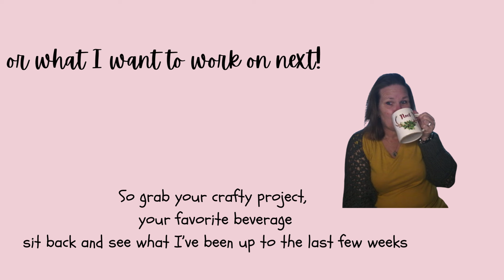Chapter 34- A VERY heavy Andrea Mowry Chapter!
A knitting/crochet podcast

Happy Crafting!